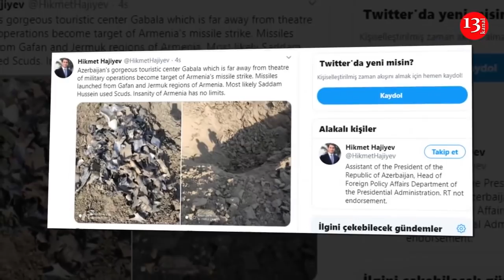"Ermənilər Qarabağdan çıxmalıdır"-ABŞ-in NATO səfiri; Paşinyan mülki insanları Silahlanmağa ÇAĞIRIR